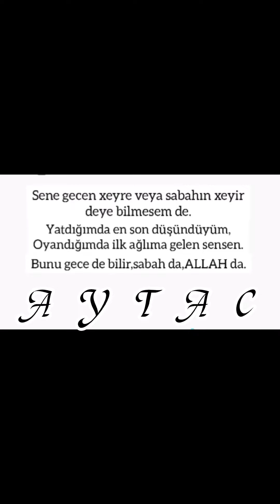Xos Geldin Ramazan